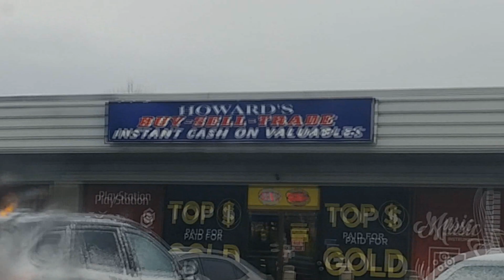Recent Pick Ups